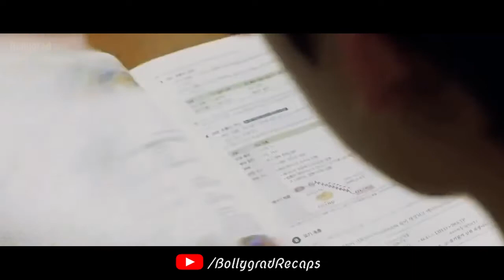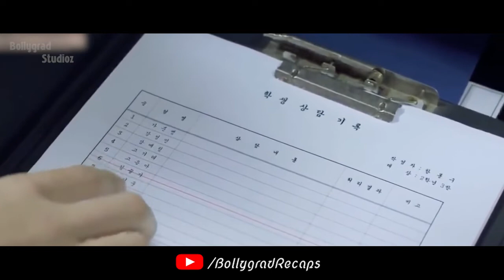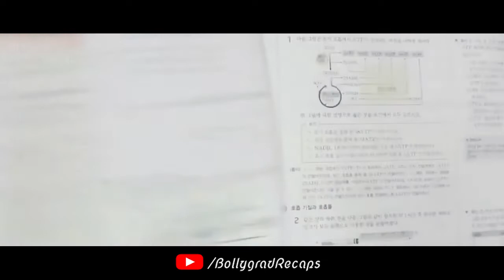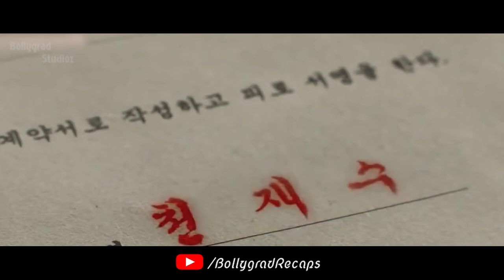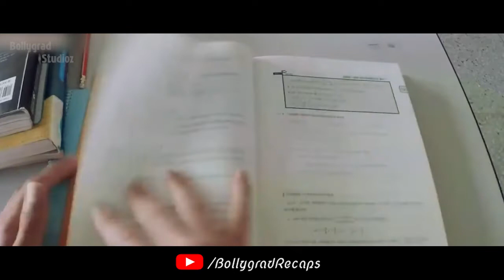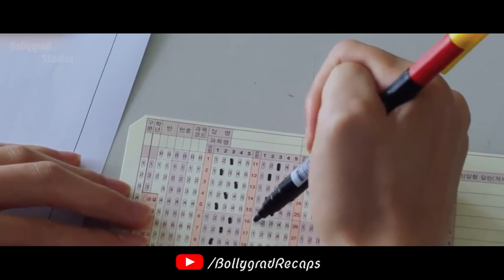" Memory drink ने खत्म किया student का अस्तित्व!! "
Nightmare Teacher (2016) | Hindi Dubbed | Horror | Mystery | Ki-joon Uhm, Kim So-Hyun, Min Hyuk Lee

Mysterious things start to happen to an ordinary school, as seen by the students dreams happen in reality.
When a new teacher arrives, students' dreams begin to come true. Ye-rim, the class president, has to solve the bizarre and scary mystery before it's too late.

Stars
Ki-joon Uhm, Kim So-Hyun, Min Hyuk Lee

Edit -Ankush
Script - Trupti